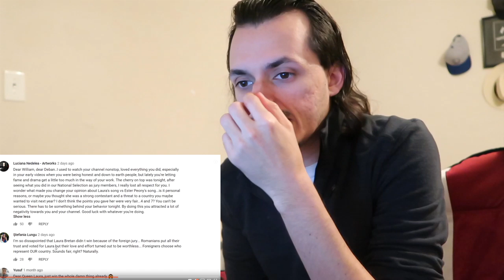Laura Bretan Sabotaged - Voting Scandal Romanian -wiwibloggs credibility ??? reaction and review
Disclaimer_ All opinions are my own and true.Copyright Disclaimer Under Section 107 of the Copyright Act 1976, allowance is made for _fair use_ for purposes such as criticism, comment, news reporting, teaching, scholarship, and research.